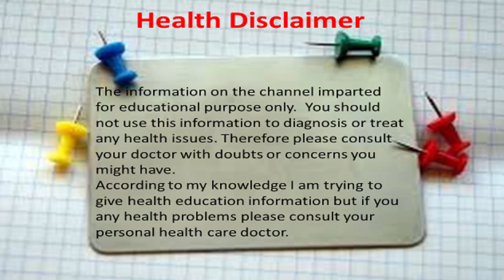ಅಮೃತಬಳ್ಳಿಯ ಪ್ರಯೋಜನಗಳು | Uses of Amruthaballi Leaves in Kannada | Amruthaballi Benefits in Kannada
Hi friends, this video will help you to know about the benefits of Amruthaballi Leaves in Kannada, Uses of Amruthaballi Leaves in Kannada. I hope you will like this video.

Online Products
1) Ogreeny Apple Cider Vinegar Organic with Mother Vinegar

2) Amazon Brand - Solimo 3-Door Foldable Wardrobe, 10 Racks

3) Axiom Muktigold Herbal Hairwash 500 ml (PACk Of 2) | Strengthens Hair Roots

4) Khadi Herbal Greentea and Aloe vera Hair Conditioner, 210ml (Pack of 2)

5) Enema Kit

6) Auravedic Kumkumadi Oil, 100 Ml

7) The Indus Valley Cast Iron Cookware Cast Iron Pre-Seasoned Kadai Set and Dosa Tawa

About: “HELPFUL FOREVER” YouTube Channel tries to impart Health Education and Technological Information in Kannada.
According to my knowledge, I am trying to give health education information but if you have any health problems please consult your personal health care doctor.